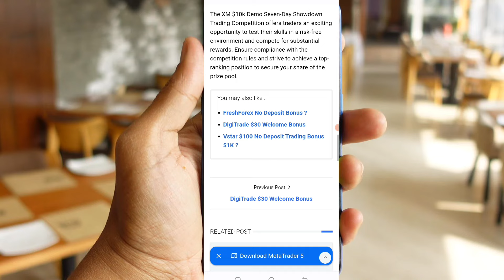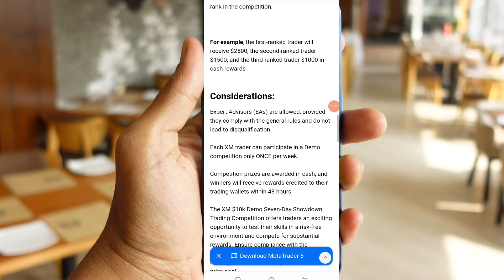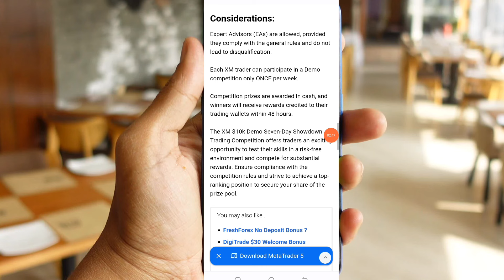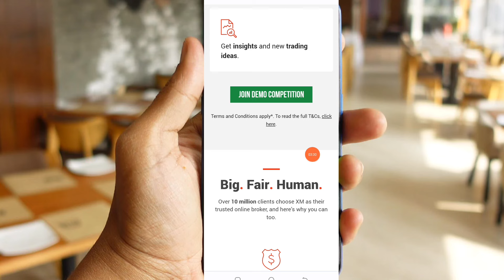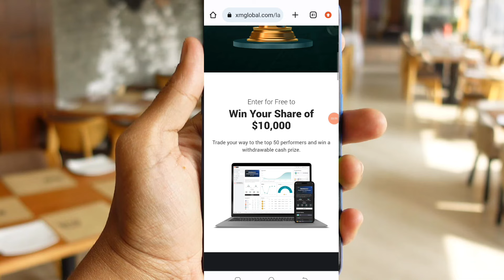$10000 Bonus forex|| 10k Demo contest xm July update|| Forex Demo Account challenge!!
$10k Demo contest

Video Quarry:
1. No deposit Bonus Forex
2. No deposit bonus forex trading
3. No deposit bonus 2024
4. No deposit bonus forex 2024 pakistan
5. No deposit bonus app
6. No deposit bonus forex old broker
7. No bonus forex 2024 pakistan
8. bonus forex trading
9. No deposit bonus trading
10. No deposit bonus broker 2024
11. 100% Deposit bonus
12. Bid deposit bonus update
13. Hotforex Bonus claim,
14. new update bonus
15. 100% margin support bonus
earn money online
earn money
binance
earn money in India
binance trading
binance earn
binance offers today
binance offers

Thanks
Asad Akash